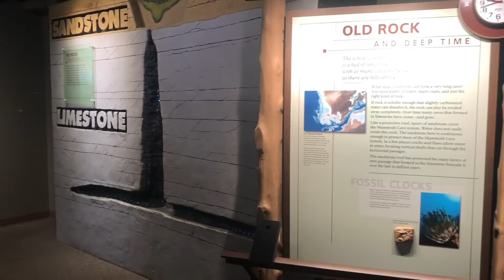Visiting the World’s LARGEST Cave! Domes & Dripstones Tour at Mammoth Cave National Park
We could have spent a week at Mammoth Cave to do every tour and still felt like we didn’t have enough time to explore the cave. The variety of geologic features and sheer enormity of the cave itself made for an amazing experience.